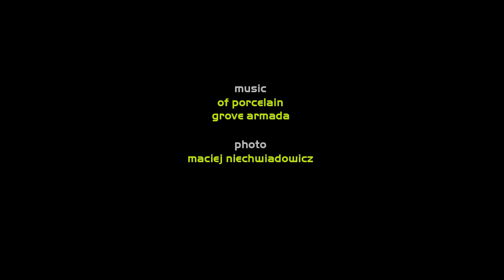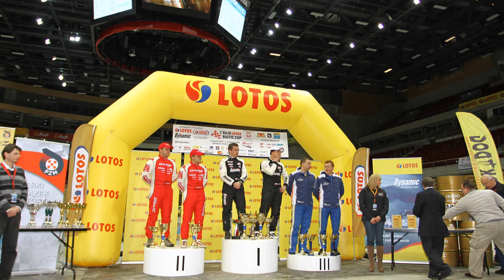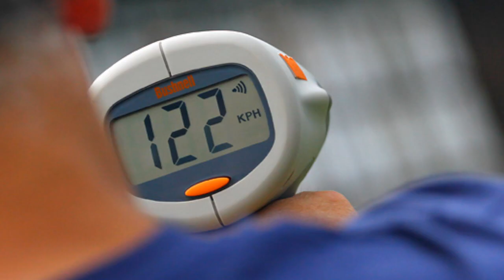RSMP by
Kajetan Kajetanowicz i Jarek Baran z zespołu LOTOS Dynamic po raz drugi z rzędu zdobyli tytuł rajdowych Mistrzów Polski w klasyfikacji generalnej. Po bardzo zaciętej rywalizacji i wielu nieoczekiwanych zwrotach akcji, w siedmiu rundach, na ponad osiemdziesięciu odcinkach specjalnych i po pokonaniu ponad tysiąca kilometrów oesowych Kajetan z Jarkiem obronili tytuł Mistrzów Polski.